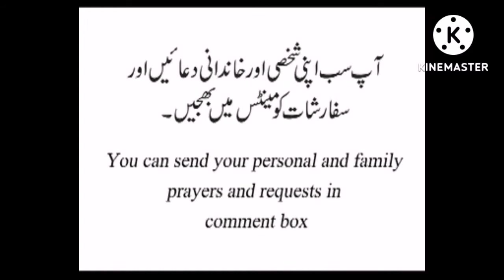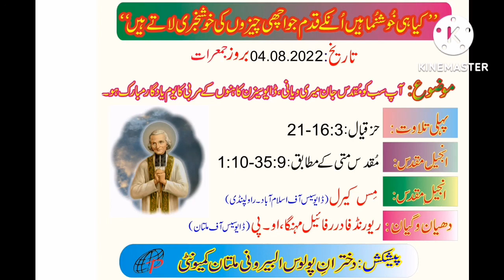4.8.2022 Daily catholic readings and reflection for Mass in Urdu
4.8.2022 Daily catholic readings and reflection for Mass in Urdu

 Today Catholic Church celebrates the feast St. Mary John Vianney. He was very very humble, simple and faithful priest. He is patron St. Of diocesan priests.